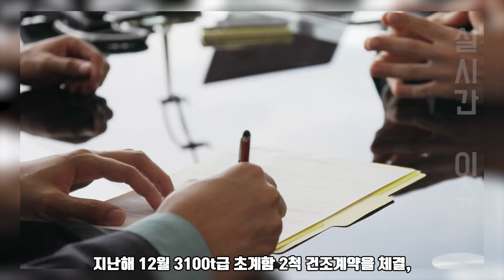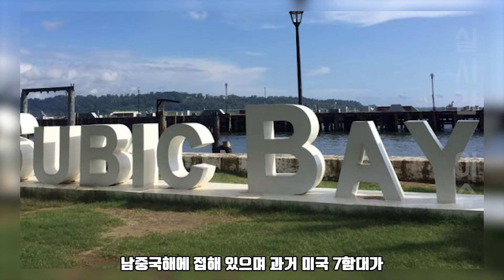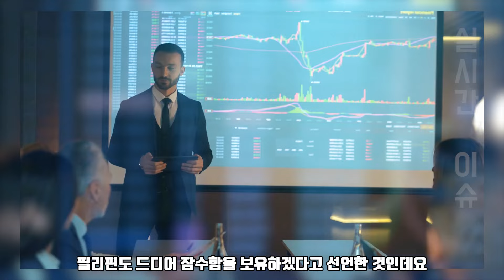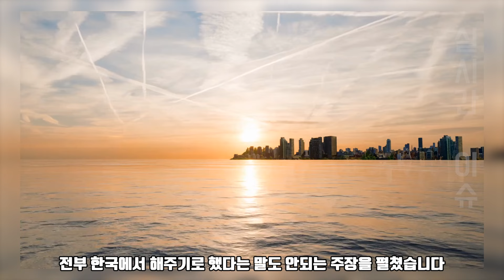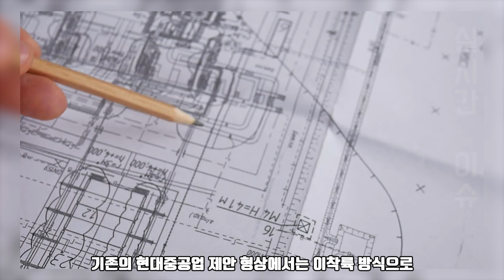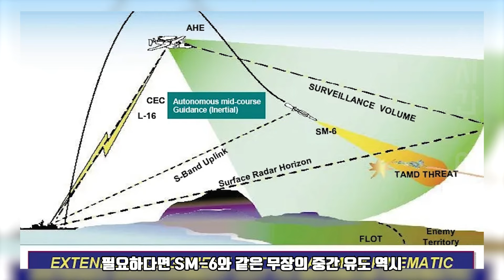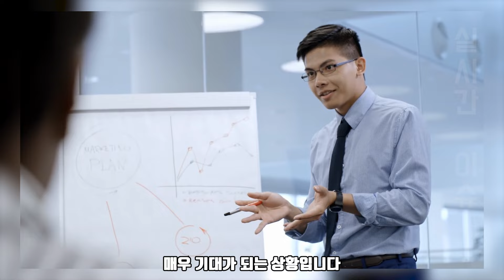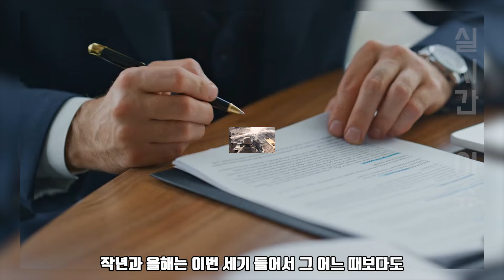중국 만행으로 한국 조선업계 호황 | 필리핀에서 제조해도 한국 이름 붙는 사연